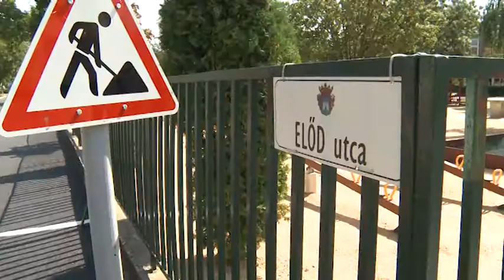2017.08.24. - Esti Mérleg